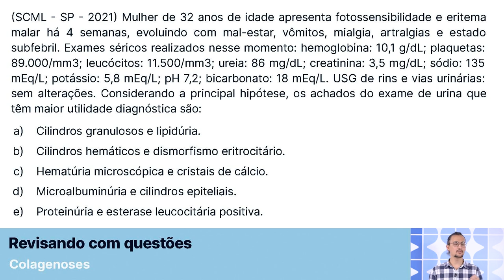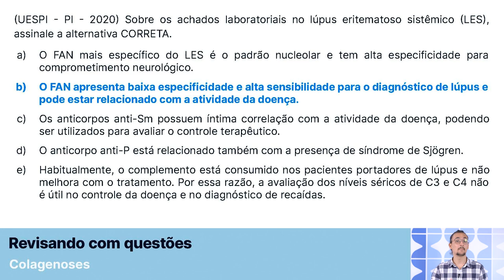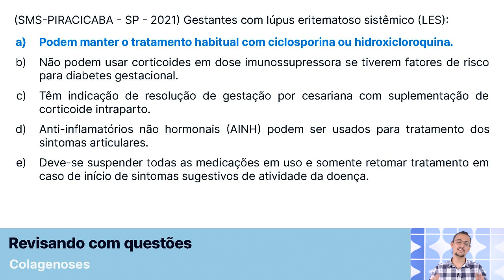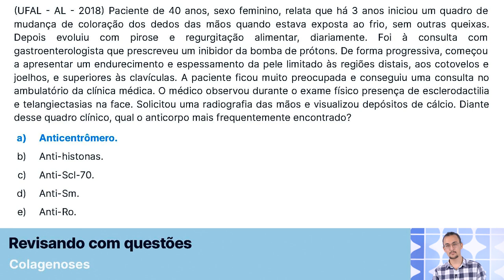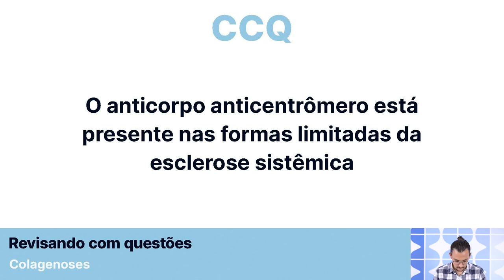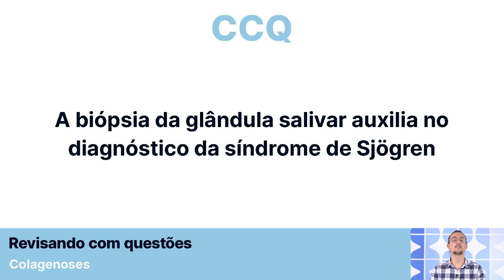As colagenoses: tema quente da prova de residência médica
Toda semana escolhemos um tema e revisamos através de comentários de questões de provas de Residência Médica, sempre focando nas grandes instituições do país.

Os assuntos são divididos em 4 grupos de acordo com a sua incidência nas provas de Residência Médica:

1º quartil: relevância muito alta.
2º quartil: relevância alta.
3º quartil: relevância média.
4º quartil: relevância baixa.

E hoje o nosso tema é colagenoses, um tópico de relevância muito alta para as provas de residência médica. Não perca!

Somos uma empresa de educação online, apaixonados por inovação e pelas infinitas possibilidades que as novas tecnologias permitem aos velhos hábitos do ser humano de ensinar e aprender.

Nós acreditamos que ocorrerão grandes mudanças nas maneiras como nós aprendemos e ensinamos, e queremos ser protagonistas nesse processo.

Clique » Aristo